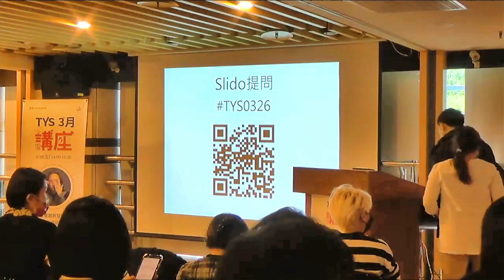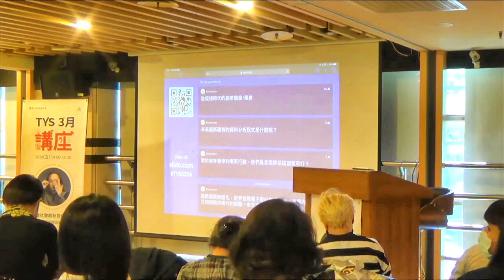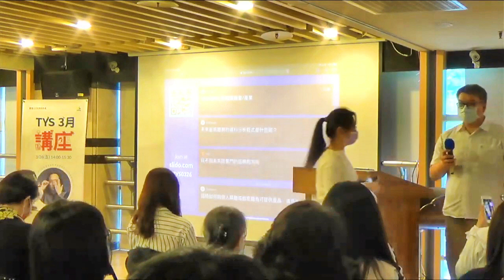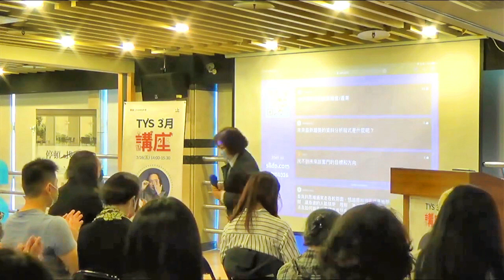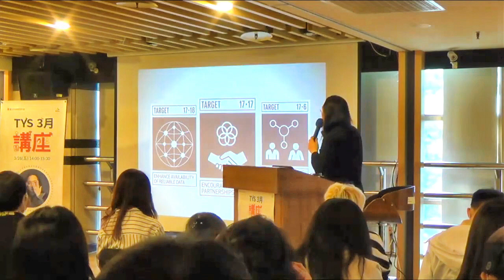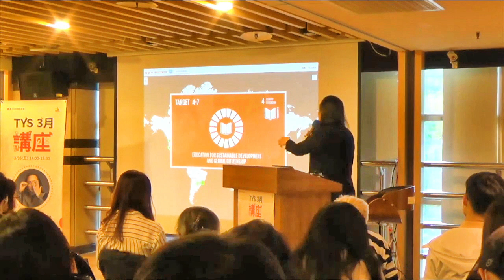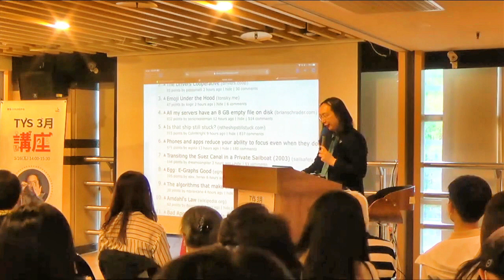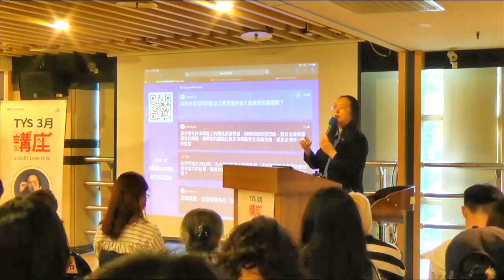2021-03-26 臺北青年職涯發展中心演講